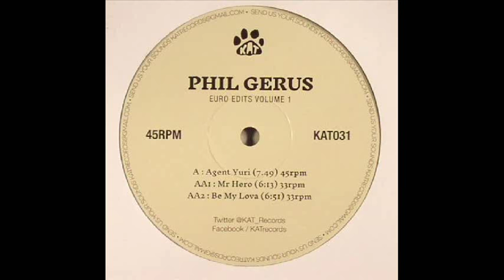Phil Gerus - Be My Lova (Euro Edits Vol.1)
Phil Gerus - Be My Lova : Label - KAT : Released - 15th Sept 2016 : BUY